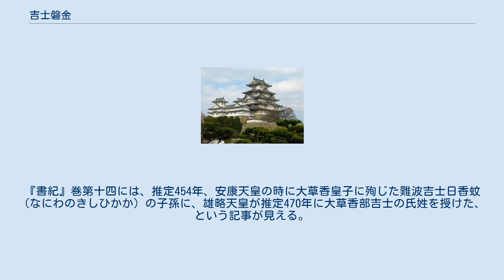吉士磐金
吉士 磐金（きし の いわかね）、あるいは難波吉士 磐金（なにわ の きし いわかね、生没年不詳）は、飛鳥時代の豪族。
 「吉士」は元来、古代朝鮮における「首長・族長」を意味する語による「敬称」であり、転じて姓や氏になったものである。
難波吉士・三宅吉士・草香部吉士などがあり、本拠地は摂津国嶋下郡吉志部村（現在の大阪府吹田市岸部町）。
『新撰姓氏録』「摂津国皇別」によると、吉志氏は「難波忌寸同祖、大彦命之後也」となっており、一族は外交事務で多く活躍している。
 『日本書紀』巻第二十二によると、推古天皇5年（598年）11月に新羅に派遣されたとあるのが名前の初出である。
この2年前、595年に、 将軍（いくさのきみ）等（たち）、筑紫（つくし）より至（まういた）る。
 とあり、これは巻第二十一にある591年（崇峻天皇4年11月）の紀男麻呂・大伴咋・葛城烏那羅らを大将軍として、任那復興のために筑紫に派遣していた2万の軍を呼び戻したことを示している。
 翌599年4月、新羅より帰国して、鵲（かささぎ）2羽を献上した。
つがいは「難波社」（なにわのもり）で飼育され、木の枝に巣をつくって、子を産んだという。
これと関係があるのかどうかは不明だが、同年8月に新羅は孔雀1羽を貢上した。
さらに、その次の年の9月には、百済は駱駝（らくだ）1匹、驢（うさぎうま＝ロバ）を1頭、羊2頭、白い雉（きぎす＝キジ）を1羽貢上した。
これらの動物は、589年に中国を統一した隋によってもたらされたものであろうと、直木孝次郎は述べている。
『三国史記』によると、百済は隋建国の581年から使者をおくっており、新羅も594年に隋から「上開府楽浪郡公新羅王」（じょうかいふ らくろうぐんこう しらぎおう）に叙せられている。
 推古天皇8年（601年）、新羅と任那が戦争をし、大和政権からの援軍が送られ、新羅が任那の調（みつぎ）を献上する、という形で決着がついた。
 その20年ほどのちのことである。
 推古天皇31年（623年）7月、新羅が任那を攻撃し、服属させた。
大和政権は半島へ派兵しようとしたが、慎重論が勝利し、磐金は、一族の吉士倉下（きし の くらじ）と共に問責使として新羅・任那両国へ派遣された。
磐金が新羅担当で、倉下が任那担当であった。
 この時に磐金らが新羅に渡る際に、出迎えの船に任那側の船がないことを尋ねたため、新羅側は任那用の船を追加した、という。
 時の新羅王は、真平王であったが、8人の大夫を派遣して、新羅国内のことを磐金に伝えた。
そして約束していうには、 「任那は小（いささけ）き国なれども、天皇（すめらみこと）の附庸（ほどかすのくに＝包まれて付き従っている国）なり。何（なに）ぞ新羅（しらきのくに）輙（たやす）く有（え）むや。常（つね）の随（まま）に内官家（うちつみやけ）と定（さだ）め、願（ねが）はくは煩（わづら）ふこと無けむ」 （「任那は小さい国でありますが、天皇につき従い仕える国であります。どうして新羅の国が気ままに奪ったりできましょうか。今まで通りの天皇の内官家と定め、心配なさいませんように」）訳：宇治谷孟 新羅は奈末智洗遅（なまちせんじ）を磐金に、任那人達奈良末遅（だちそちなまじ）を倉下につけてよこした。
そして、磐金は倉下と合流し、新羅・任那両国の調を受け取った。
しかし、磐金らがまだ帰国する前に大和政権は、境部雄摩侶・中臣国子の両名を大将軍とする征新羅軍が派遣されてしまった。
この時、磐金らは風を待って出向しようと港に集まっていたが、両国の使いはこの様子を望見し、愕然とした。
そこで代役を立てて、任那の調の使いとして、逃げかえってしまった。
 磐金は、「軍を起こすことは先の約束とは違う。これでは任那のことはまたうまく行くまい」と倉下と語り合ったという。
 2人はその年の11月に帰国し、この時の有様を大臣の蘇我馬子に詳しく報告した。
その時馬子は、 「悔（くや）しきかな。早（はや）く師（いくさ）を遣（つかは）しつること」 と言ったと伝えられる。
 この軍事行動は大和政権内部の対立を露わにしたものであり、これによりしばらく続いた新羅との善隣外交も崩れ去った。
 それから19年後、草壁吉士磐金（くさかべ の きし いわかね）という男が『書紀』巻第二十四に登場する。
 舒明天皇が崩御し、皇后の宝皇女（皇極天皇）が即位したが、この年（642年）、百済から帰国したばかりの阿曇連比羅夫（あずみのむらじひらぶ）が筑...